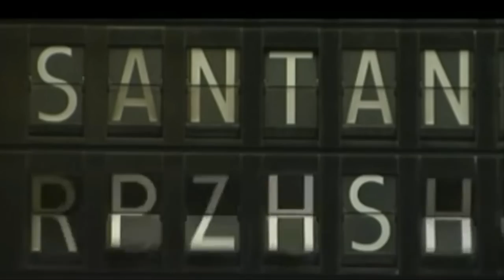👉 REGRESA el Tren MADRID-LISBOA / Lusitania / Alvia / AVE con Portugal / Badajoz / Obras Evora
La conexión transfronteriza entre España y Portugal regresa a nuestras vías, con un tren diario que rebajará los tiempos de viaje aunque con muchos detalles a tener en cuenta.
Un tren que vuelve a unir ambas capitales Ibéricas por Extremadura y Badajoz a la espera de novedades, obras y nuevos tramos que acerquen mas las dos capitales, asi como la alta velocidad.
Y con la incógnita del trenhotel Lusitania.
Te cuento los detalles en el vídeo.
🎨 Diseño LOGO del Canal:
*Lusitania (No te pierdas el completisimo vídeo realizado por TVE en este canal a este tren clásico de nuestras vías):